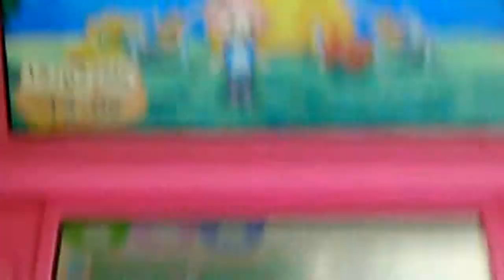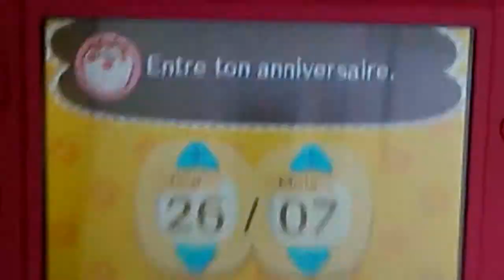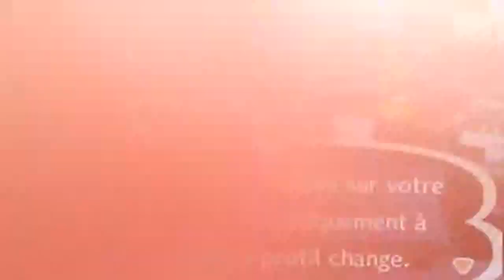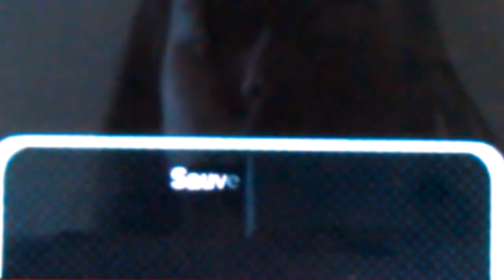ACNL à Kisu #1- Bienvenue à Kisu !